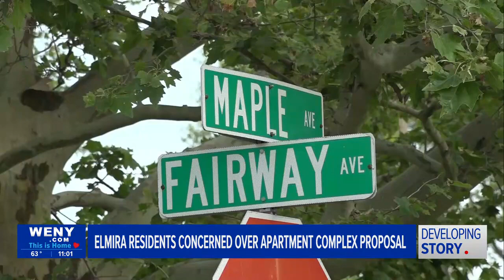Elmira residents concerned over apartment complex proposal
Dozens of Elmira residents voiced their concerns over the proposal for a senior and assisted living facility at Tuesday night's City Council meeting.